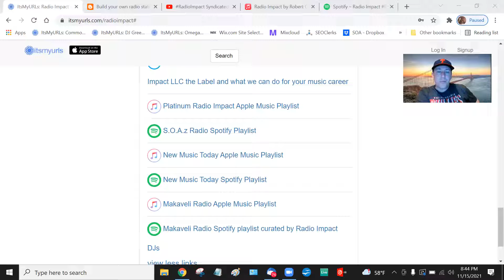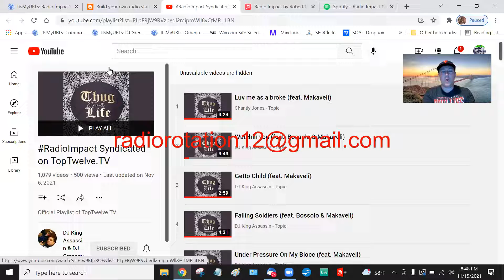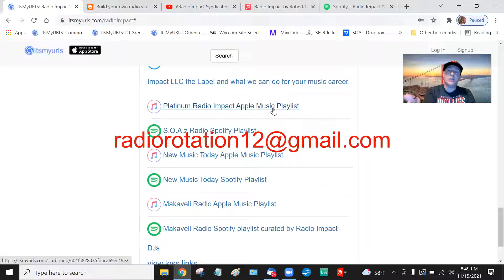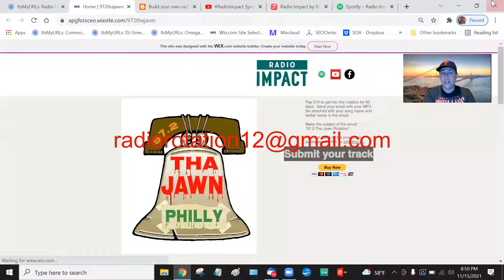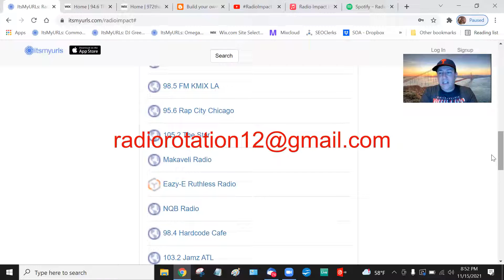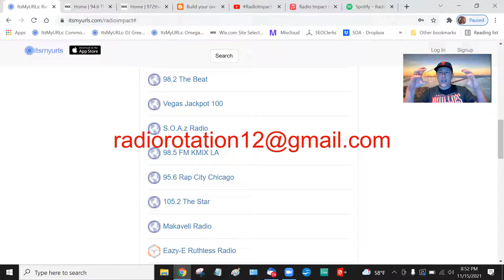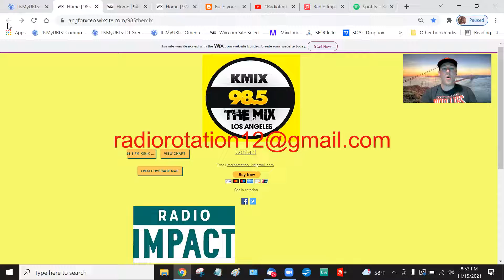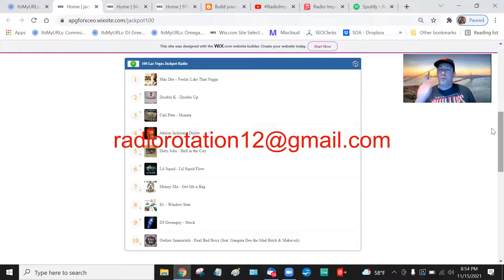Black Friday Sale 2021 [Radio Impact Commercial]